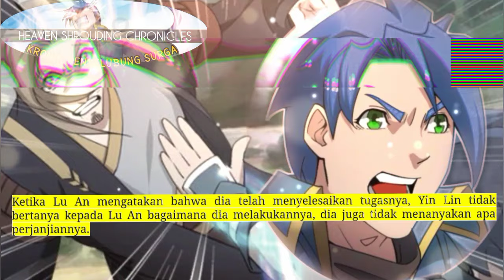Kronik Penyelubung Surga season 168